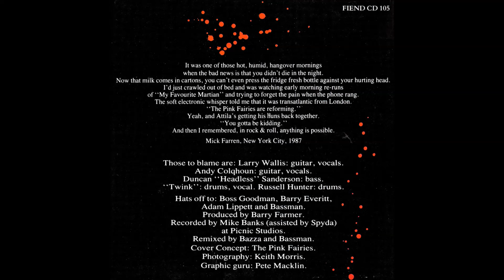Pink Fairies - Bad Attitude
Kill 'Em and Eat 'Em (1987)